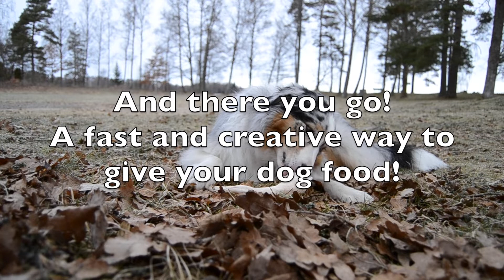Creative ways to give your dog food - Part 2!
Part 2 in this mini series!

Ni kan köpa denna grisknorren hos CSiGORA!
Den torkade varianten av den finns även i nätbutiken på CSiGORA.com!